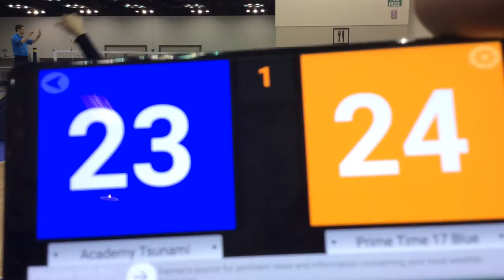Academy 17 Elite Tsunami vs Prime Time 17 Blue CZ Invite Game 1 04-Feb-2018